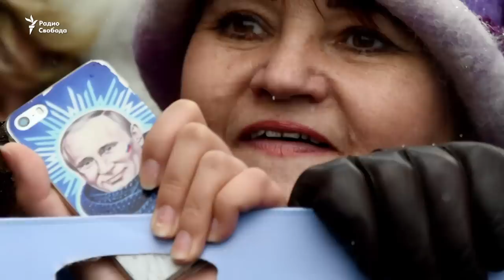Путин, которого нет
Свобода в клубах. Как менялся медийный образ Владимира Путина за 20 лет его власти? В клубе Перелетный кабак Алексей Зыгмонт, религиовед, историк религии; Олег Степанов, социальный антрополог, координатор штаба Навального.
В записи Марат Гельман, галерист и политтехнолог; критик Алена Солнцева; Варвара Фаэр, режиссер и актриса Театра. doc, постановщик пьесы “Берлуспутин“. Ведет программу Елена Фанайлова.